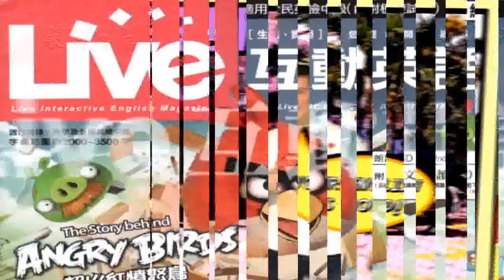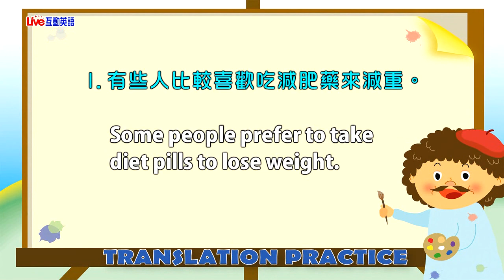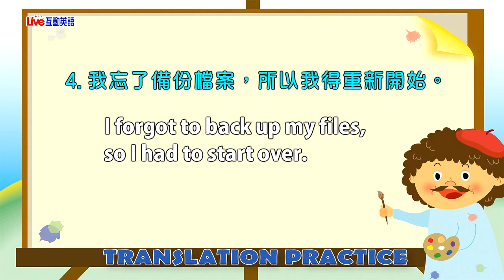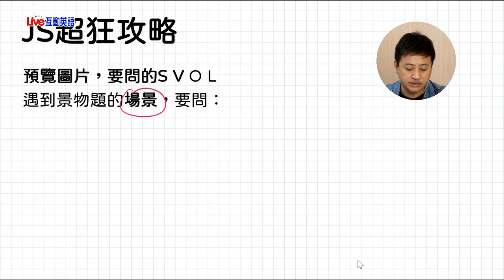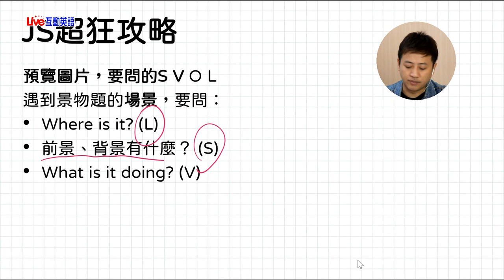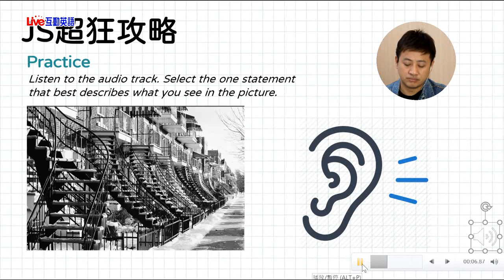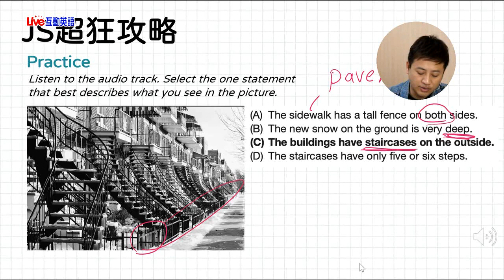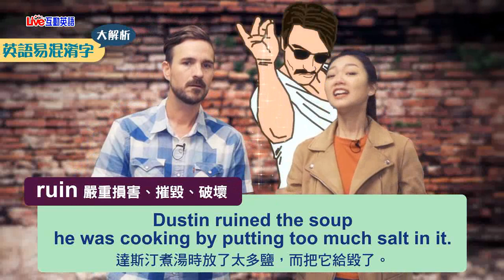2020年8月Unit 8《翻譯練習》